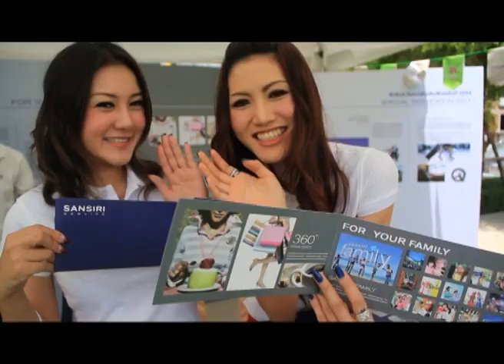Home Sweet Home T20 1 on1 6 54